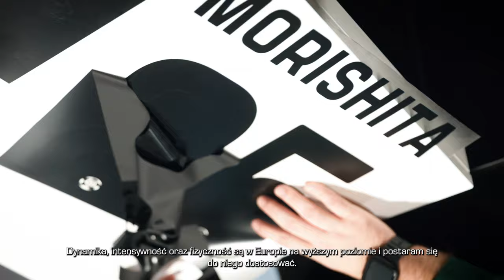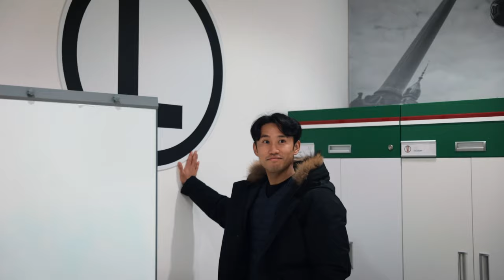PIERWSZY SAMURAJ W LEGII WARSZAWA! Zobacz rozmowę po podpisaniu kontraktu! [NAPISY]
26-letni reprezentant Japonii Ryoya Morishita został wypożyczony do Legii Warszawa do końca bieżącego roku z opcją pierwokupu.